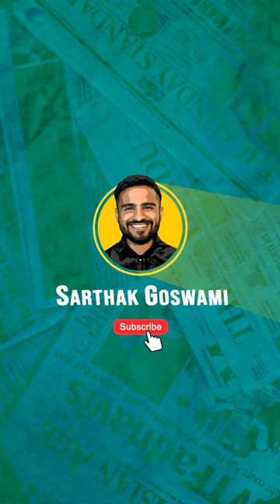27 Passenger in 1 Auto!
Uttar Pradesh police were left stunned after they stopped an auto only to find the driver was carrying 27 passengers. The video of the cops counting passengers one by one has since gone viral.